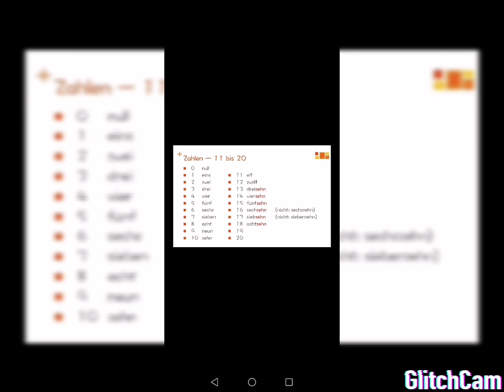Zahlen German Primary 5